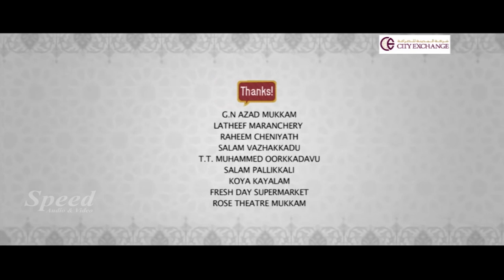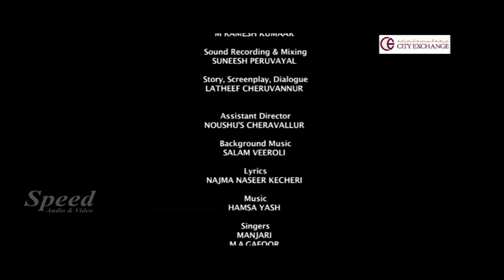Ninachirikkathe നിനച്ചിരിക്കാതെ | Malayalam Short Film | Latest Video Upload 2016